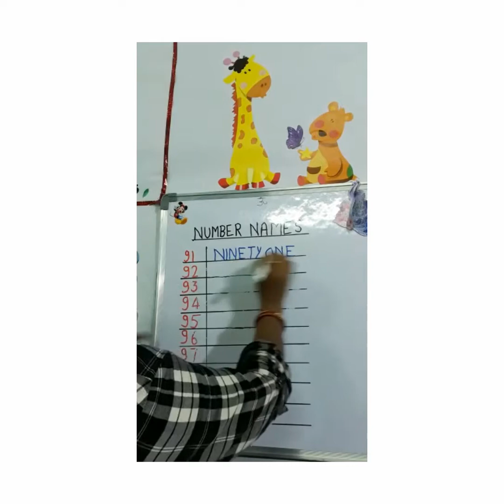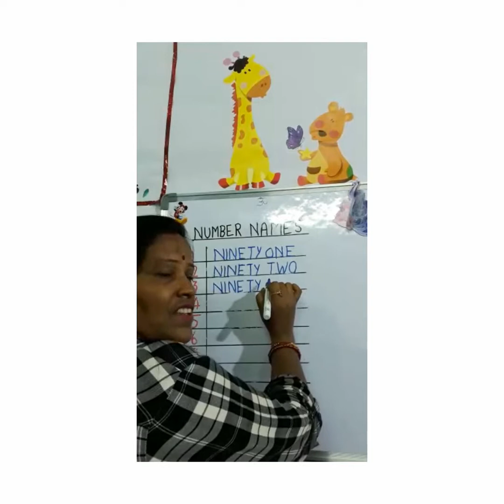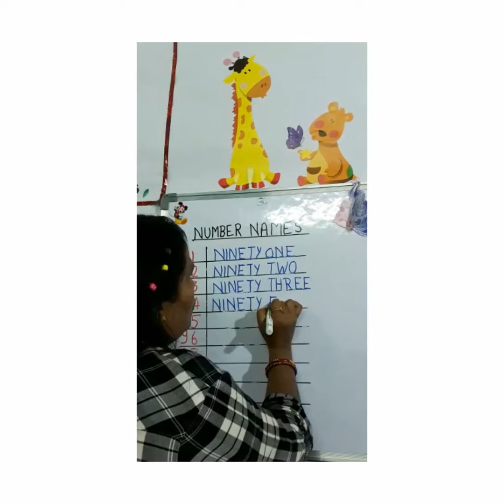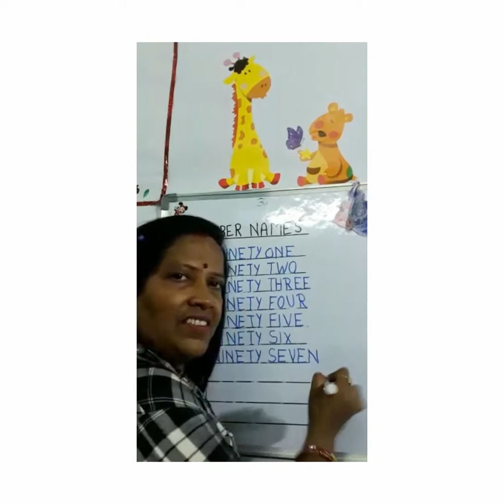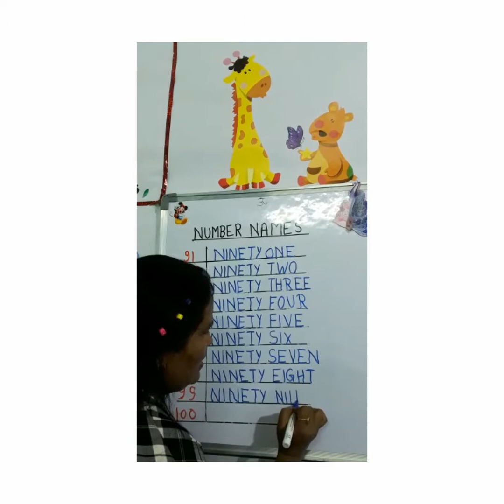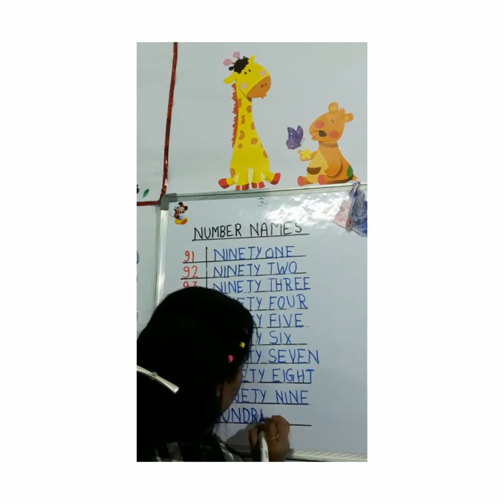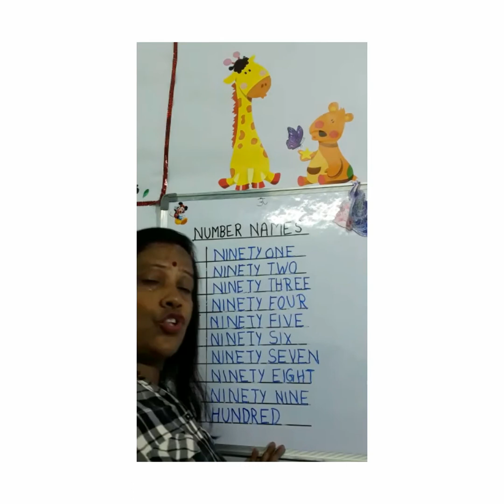Learn Number Names from [91 to 100]